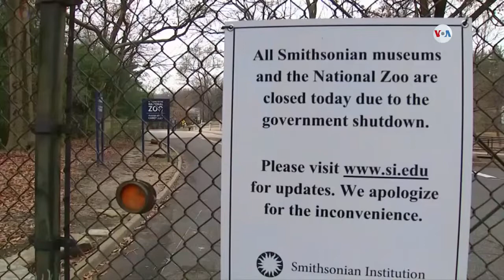Noticiero LPG 25 enero: Nuevas capturas por desaparición de familia de Preparador físico